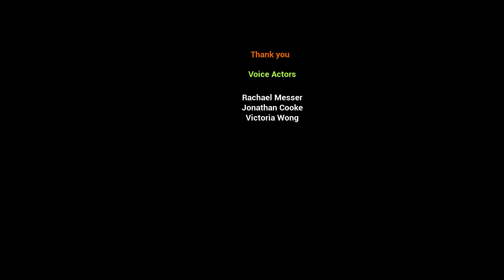WHC MP4 Gameplay